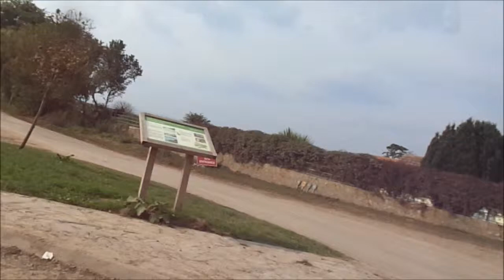Canal and River Cycle, 'King Alfred's Hillfort Area , Burrowbridge', Part 9, Sept 2014, by Sheila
This video is just one of 11 Parts as I cycle along the Bridgwater & Taunton Canal until bridge 21 and then cycle for a short distance through the Lyng villages and then onto Athelney and King Alfred's low hillfort area where men are busy dredging the River Tone at Stanmore and River Parrett at Burrow bridge. Eventually I cycle along the River Parrett towards Moorland Village now in recovery more videos to follow soon.

Getting ready for Winter and hope the repairs hold back the water and prevent flooding